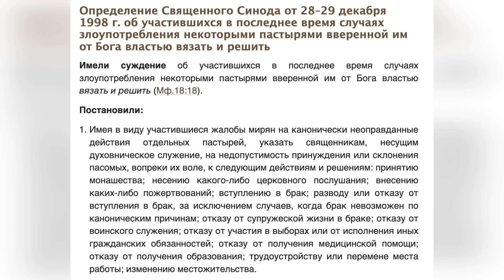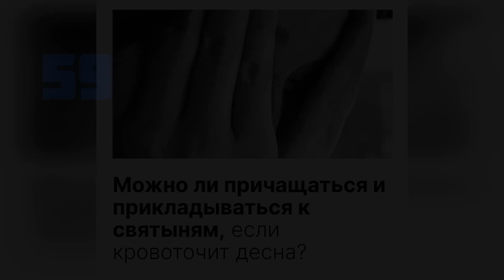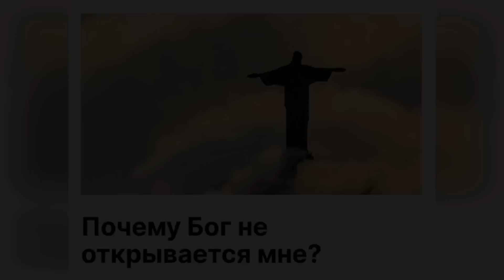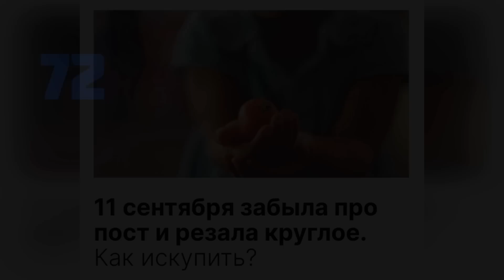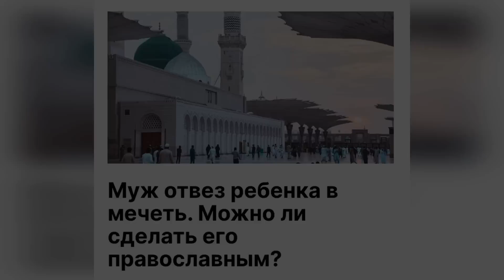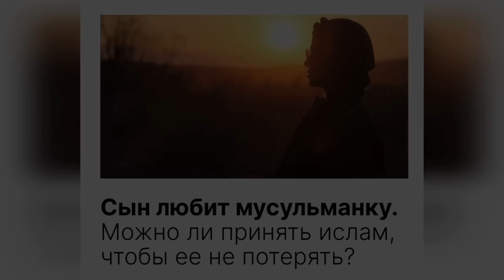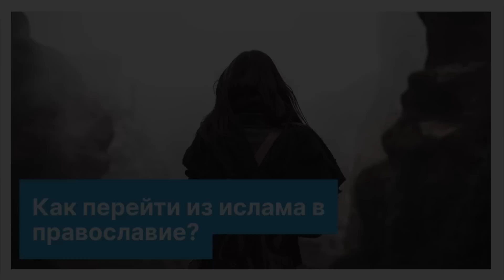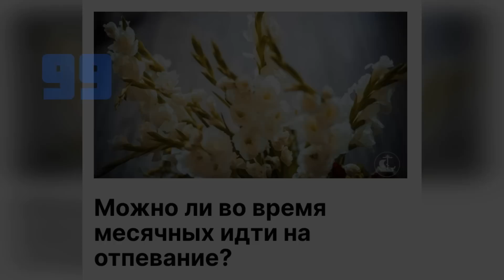Ответы на сто вопросов священнику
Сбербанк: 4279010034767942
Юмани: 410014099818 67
Из-за границ России (с нероссийских карт): 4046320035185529
Поддержать миссионерские проекты:
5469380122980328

00:00 вступление
02:05 1. Можно ли носить чужой крест?
02:22 2. Про чтеца
02:36 3. Куда деть карты таро?
02:40 4. Парикмахерская по праздникам
02:46 5. Что значит искать Царствие Божие?
03:10 6. Можно ли иметь дома антицерковную литературу?
03:20 7. Что может запретить духовник?
03:56 8. Что с найденными иконами делать?
04:05 9. Можно ли писать в записке иноверцев?
04:10 10. Почему в религии унижают самооценку человека?
04:27 11. Можно ли некрещеному молиться Богу?
04:32 12. Можно ли веселиться в день смерти дедушки?
04:36 13. Можно ли приводить детей на причастие женщине до 40 дня после родов?
04:58 14. Кто такие столпники?
05:11 15. Кто такой Святой Дух?
05:17 16. Кто такой пресвитер?
05:22 17. Можно ли носить под одеждой икону Богородицы?
05:26 18. Нужно ли жить в доме умершего до 40 дней?
05:34 19. Можно ли вешать иконы на клей?
05:49 20. Грех ли взять из храма траву на Троицу?
05:53 21. Можно ли поздравлять с родительской субботой?
06:05 22. Кем приходится дочь крестницы?
06:10 23. Когда именины если у святого несколько раз день памяти?
06:16 24. Страсть чтения - грех?
06:25 25. Можно ли мирянину читать Иисусову молитву?
06:28 26. Как обрести доверие к Богу?
06:34 27. Как относиться к изображению медицинского креста?
06:52 28. Теряю крестики. Что делать?
07:00 29. Как читать Псалтирь?
07:44 30. Что такое престольный праздник?
08:09 31. Поцеловала руку священника раньше чем крест - это грех?
08:13 32. Зачем в XXI веке верить во Христа?
08:23 33. Можно переходить дорожку посреди храма?
08:28 34. Искать ли духовника?
08:34 35. Про свечи из Иерусалима
08:39 36. Про баню на Радоницу
08:41 37. Про освященные яйца и салат
08:44 38. Сын отошел от веры. Что делать?
08:52 39. Если нужно любить всех, то как быть верной мужу?
09:08 40. Можно ли на Светлой шить?
09:12 41. Освящен ли кулич в упаковке?
09:16 42. Про причащение на Светлой седмицы
09:37 43. Где доказательства бытия Бога?
09:46 44. Если Бог не творит чуда, то Его нет?
10:30 45. Полезно ли изучать другие религии?
10:42 46. Что если дали возглавить крестный ход?
10:53 47. Про кулич и атеиста
11:02 48. Почему католики не ждут Благодатного огня?
11:18 49. Можно ли красить яйца на Светлой седмице?
11:24 50. Можно ли красить яйца во время траура?
11:28 51. Ради гражданства отказалась от религии. Что делать?
11:41 52. Можно ли по смартфону следить за текстом службы?
12:07 53. Мусульманка может прикладываться ко кресту?
12:15 54. Можно леность крест и звезду Давида?
12:19 55. Можно ли чистить зубы перед Причастием?
12:23 56. Можно ли самим освятить вербу?
12:28 57. Можно ли работать на Вербное воскресенье в огороде?
12:34 58. Кто такой благочинный?
12:46 59. Можно ли причащаться если кровоточат десны?
12:54 60. Правда ли что в Церкви обитает много демонов?
13:08 61. Про свечу с отпевания
13:15 62. Кто такие херувимы?
13:22 63. Кто такой иерей?
13:28 64. Почему в Церкви культ страдания?
13:56 65. Почему Бог в Ветхом Завете - жестокий, а в Новом - любящий?
14:46 66. Можно ли креститься с татуировкой?
14:51 67. Почему люди лицемерят?
15:05 68. Неужели христианам запрещено радоваться?
15:22 69. Про мусульманский лозунг
15:30 70. Почему Бог не открывается мне?
15:42 71. Могут ли на исповеди расспрашивать о подробностях интимной жизни?
16:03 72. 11 сентября грех резать круглое?
16:13 73. Как достичь постоянного спокойствия?
16:21 74. Можно ли на Воздвиженье подавать записки?
16:25 75. Можно ли верить церковным рассылкам?
16:34 76. Не хочется молиться, что делать?
16:59 77. С дочкой разные веры. Мы встретимся после смерти?
17:13 78. Можно ли сеть текст «Сна Богородицы»?
17:25 79. Можно ли переставлять чужие свечи?
17:34 80. Нехристианка может молиться св. Николаю?
17:39 81. Можно ли воевать священнику?
17:46 82. Как сделать ребенка православным после мечети?
17:53 83. Почему между православными и иудеями такое разделение?
18:00 84. Продолжится ли духовное развитие после смерти?
18:08 85. Можно ли молиться об отмщении?
18:09 86. Можно ли крестить Егором?
18:27 87. Про переход в католицизм
18:41 88. Про переход в ислам
18:56 89. Про переход из ислама
19:05 90. Про смысл жизни
19:16 91. Свекровь доверяет целителям. Что делать?
19:31 92. Почему на проскомидии происходит имитация убийства Христа?
20:03 93. Что делать с кроватью, на которой умер человек?
20:22 94. Про изменения в жизни после заказа неусыпаемой Псалтири.
20:33 95. Можно ли креститься второй раз?
20:41 96. Можно ли пить святую воду из бутылки?
20:45 97. Мог ли Бог забыть что-то?
20:49 98. Правда ли что сбывается сон под Успение?
20:53 99. Можно ли во время месячных придти на отпевание?
20:58 100. Можно ли в Страстную пятницу красить яйца?
21:02 заключение